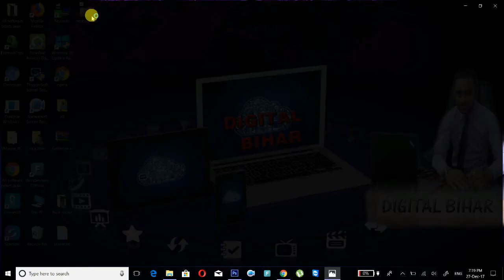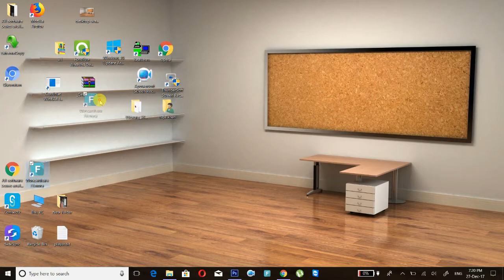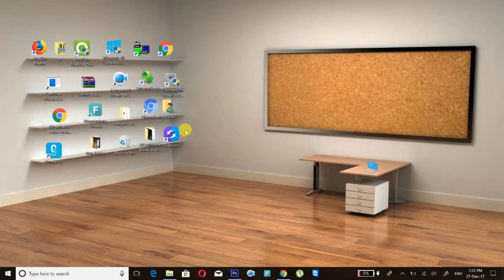अपनी computer के Desktop को बनाये 3D में || make beautifully desktop in windows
बनाये अपनी computer के डेस्कटॉप को 3D में || make beautifully desktop in windows||